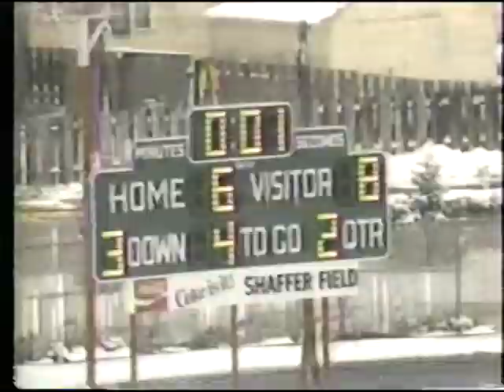KSN News - 1987 State Football Recap - NV Huskies 1ADII Football Champions